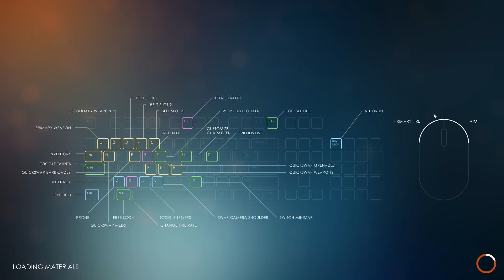WHY U LYIN?! (Last Man Standing)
Here is another live gameplay that gives you a look at the leaderboard system and cash payouts! I thought this was really cool that they are willing to give cash to their hard core dedicated players. Pretty unheard of for a free to play game. Anyways, enjoy the video!